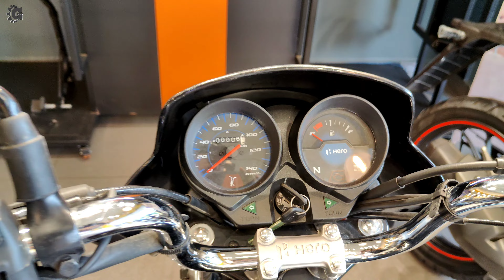Hf 100 vs Hf Deluxe Price|Hf 100 vs Hf Deluxe Mileage|Hf Deluxe i3S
2024 New Hero Hf 100 VS HF Deluxe Comparison Video
Features, Mileage, All Colours, Variant & On Road Price

M/S UNIBIKES HERO
Shatabdi Tower, Shop No - 2, S.N.P Area -1, Sakchi, Jamshedpur, Jharkhand

For Finance
Hero FinCorp
Mr. Vikash Singh 📲 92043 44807

CASON CN50 Action Camera

CASON CS6 Action Camera

CASON CN10 Action Camera